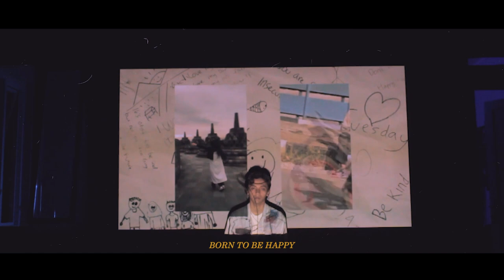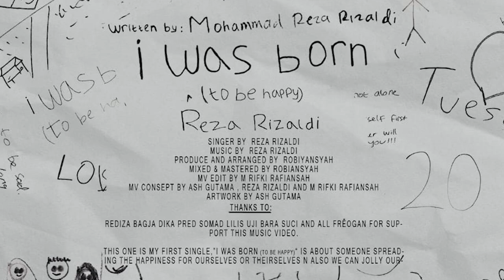Reza Rizaldi - I Was Born (To Be Happy) (Official Lyrics Video)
Official Lyrics Video by Reza Rizaldi ‘I Was Born (To Be Happy)’​

Official Music Video of I Was Born (To Be Happy), Reza's 1st single. It’s so special! I turned 20 when I release this. I hope it’ll be a very special gift from me, to me and you guys!!

I Was Born (To Be Happy) Song;
Written by Reza Rizaldi
Produced, Mixed, Mastered by Robbiansyah
Music covered by Ashari

I Was Born (To Be Happy) Lyrics Video;
Directed by Rifki Rafiansyah, Ashari & Reza Rizaldi
Edited by Rifki Rafiansyah, Ashari & Reza Rizaldi
I wanna say thank u so very much to all of my beloved friends wherever you are! Thanks for send me a video!

Stream and buy I Was Born (To Be Happy);

Reza Rizaldi, 2021